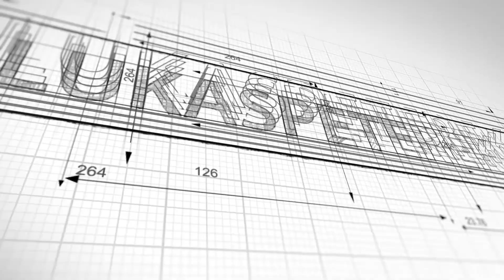Prodej bytu 2+1 Křížova, Staré Brno